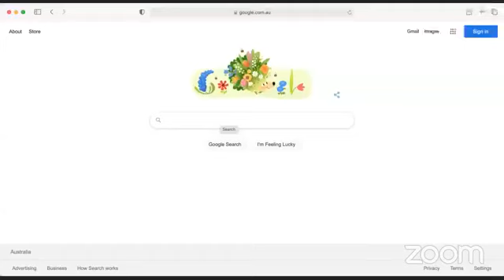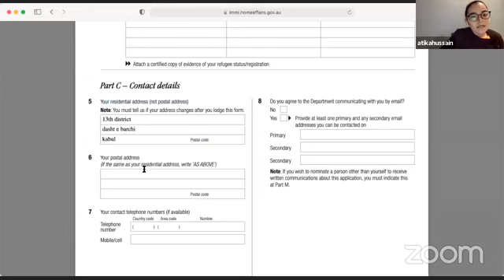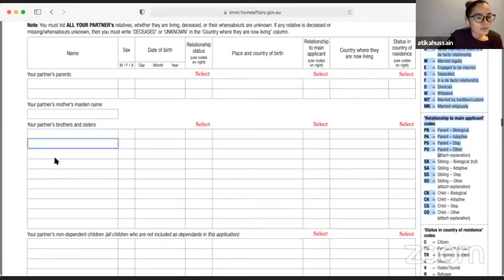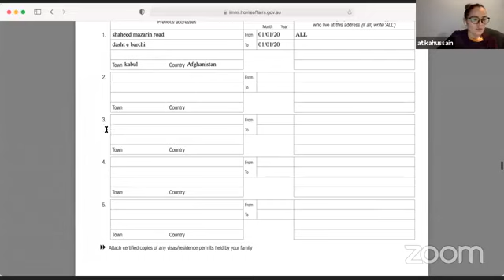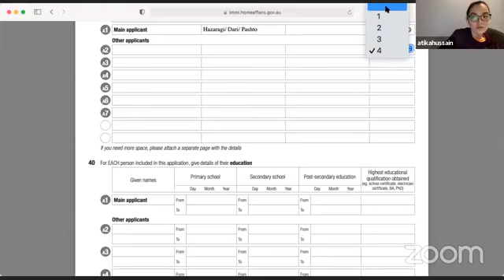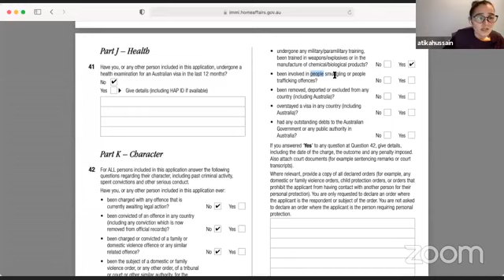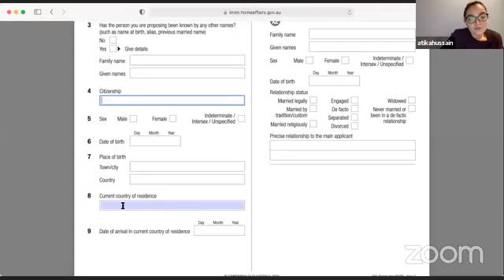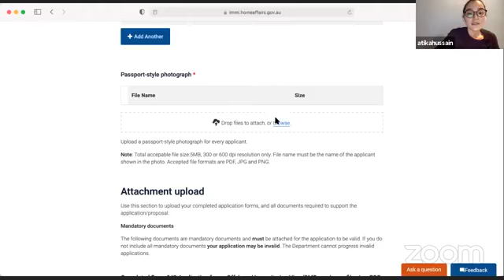فوری_ومهم/طریق خانه پوری کردن ویزای بشردوستانه برای استرالیا توسط وکیل آتیکه😲مشکل تان حل میشودقسمت2